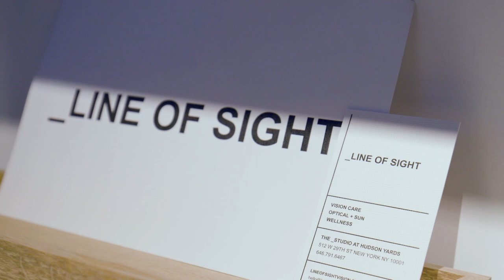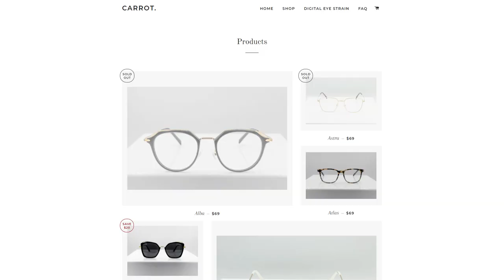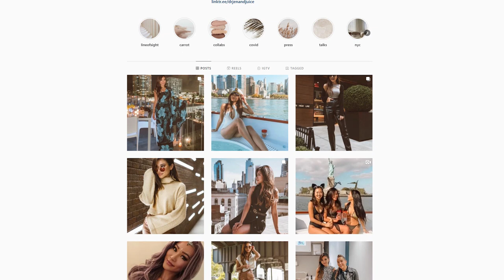Meet Jennifer Tsai: A Modern Day Optometrist, Entrepreneur and Influencer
Sarah Funk chats with Jennifer Tsai who reveals her 20/20 insights about launching Carrot Eyewear and Line of Sight Vision.

Looking back on her teen years, Dr. Jennifer Tsai, O.D. recalls two life-changing moments when she experienced eye issues that could’ve totally cost her vision. These close calls inspired her to set out on the journey to become an optometrist and help fellow contact lens wearers from making the same mistakes. Jennifer’s curious nature and desire to find better solutions to everyday needs helped pave the way for her to not only become a successful modern-day optometrist, but also a savvy entrepreneur. First, she launched Carrot Wear — a quality blue-light eyewear line with stylish designs and affordable prices. After building this ecommerce brand from the ground up, the opportunity presented itself to launch another business called Line of Sight — a concierge vision care and optical boutique focusing on eye wellness. Despite the challenges of starting a business during the pandemic, Jennifer’s organic marketing approach and industry IQ has allowed her to build both businesses to achieve what few others in the optometry world have done.